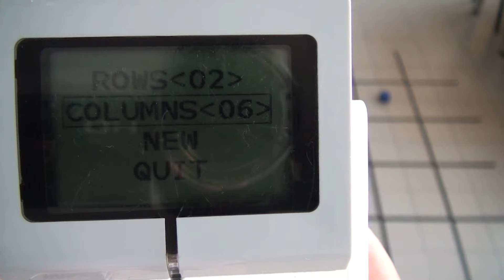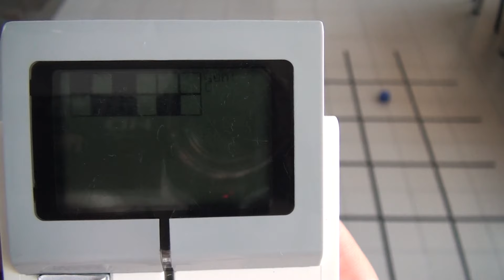Robotics Game of Life: Communication between the bricks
The first brick says to the robot what is the field's size. The robot (the second brick) scans the field and sends the gathered information to the first brick via Bluetooth. And the first brick calculates the generations on an infinite field.